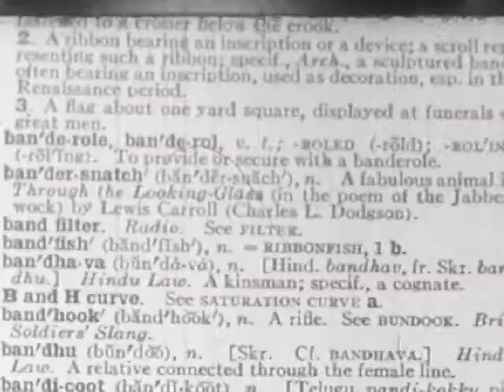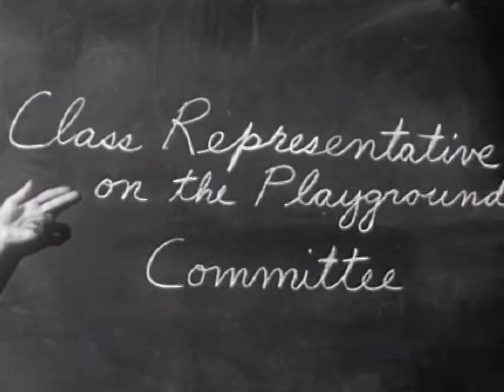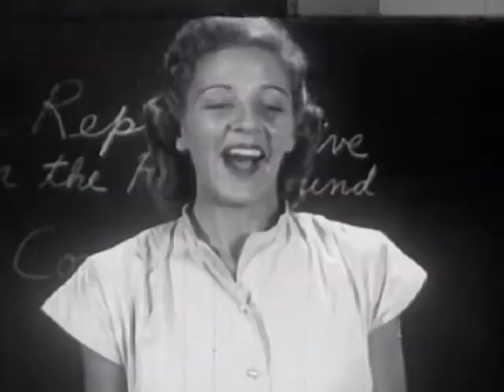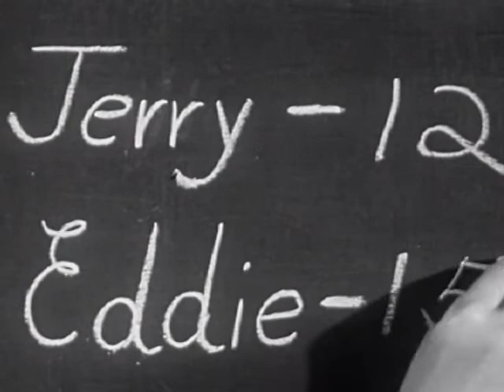Ways to Settle Disputes (1950)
Everyday incidents at school and at play teach Alice, Jerry and Eddie to resolve conflicts by compromise, by obeying rules, by finding facts, or finding opinions.